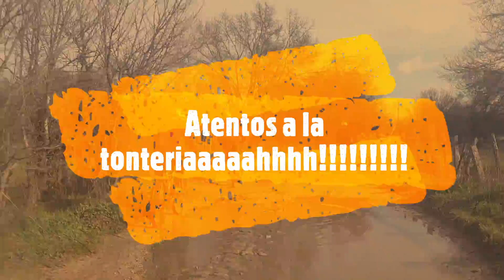La Ruta de Kike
Desde Colmenarejo a El Escorial, pasando por Valmayor, San Lorenzo, Silla de Felipe II, El Escorial, Collado Villalba y vuelta a Colmenarejo